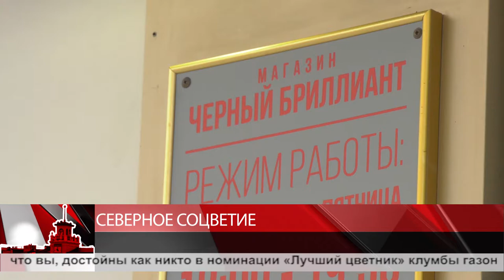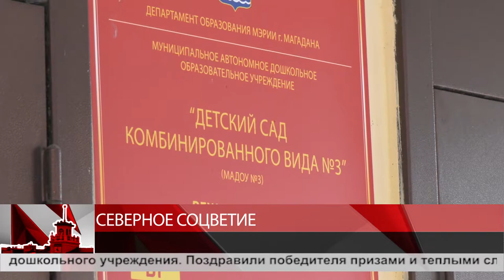Северное соцветие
Магадан 2020